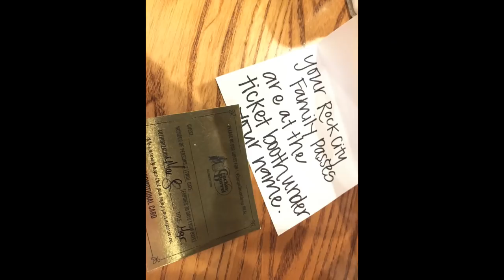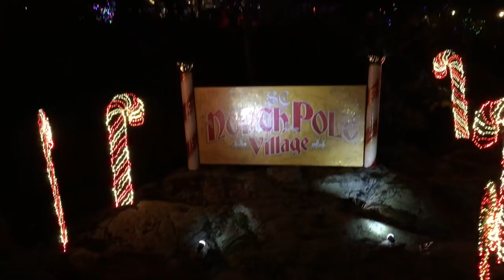Vlogmas Christmas Eve & Day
Its that time of the year again! Follow me and Jessie (and sometimes Devin) on some holiday adventures this Vlogmas!

If you're not interested in this type of video, skip it! Regular crochet related videos will continue!